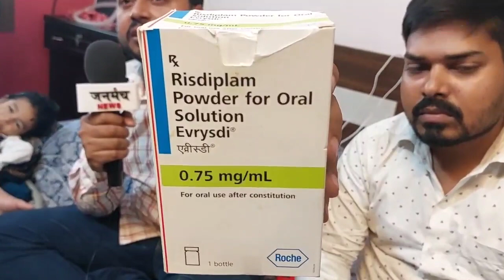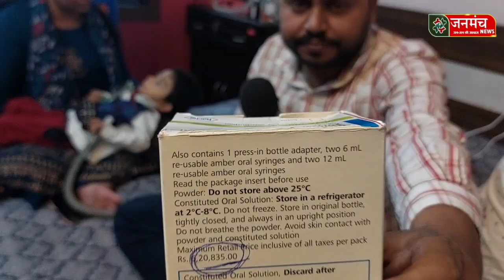Aayansh को दी जाने वाली 6 लाख 20 हजार रुपए दवाई की सच्चाई, दो साल के बाद भी क्यों है जिवित?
नीचे वाली लिंक पर क्लिक करके अयांश की जिंदगी को बचाने के लिए डोनेट करें:-

पिता: आलोक सिंह
माता: नेहा सिंह

पता: बेली रोड, रुकनपुरा, साईं कॉर्पोरेट पार्क, सौभाग्य शर्मा पथ, सनराइज नारायण आपर्टमेंट, फ्लैट न.- 110, पटना (बिहार)